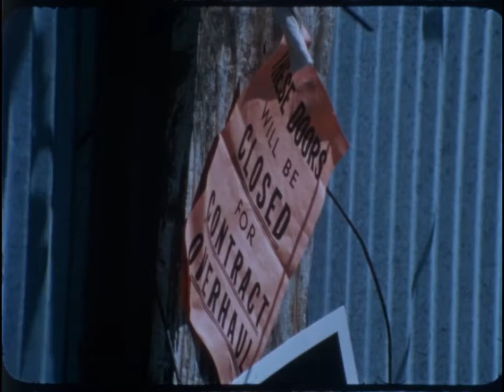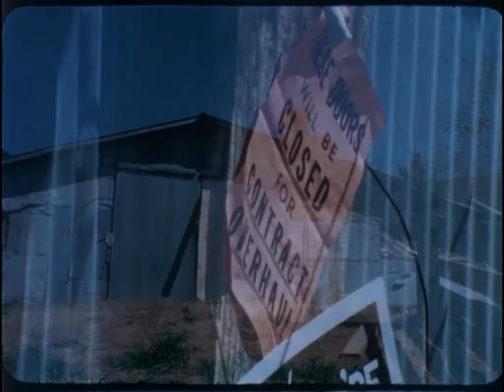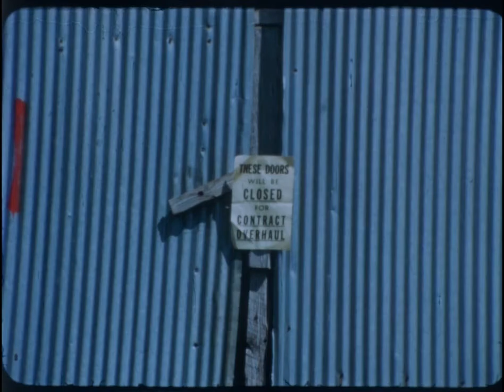NFO-282 (AV10781): US Farm Report: Broiler Problem Revisited